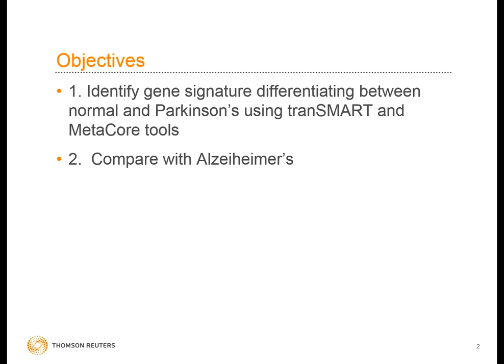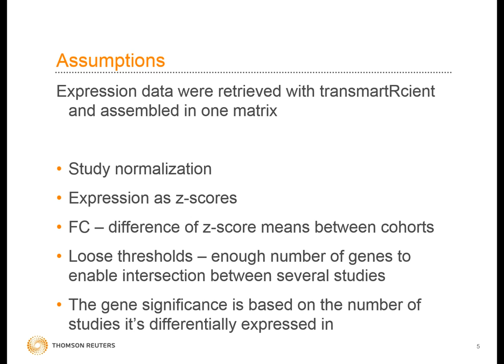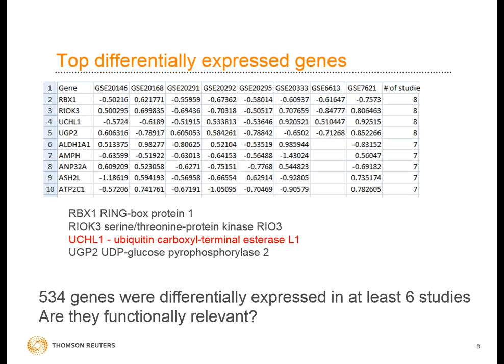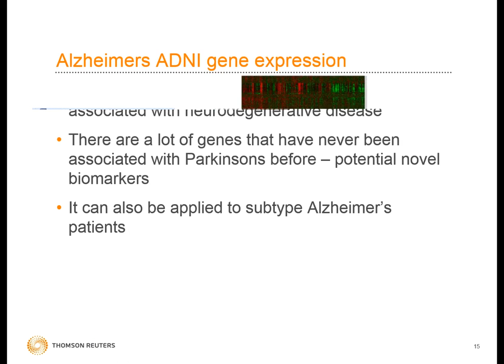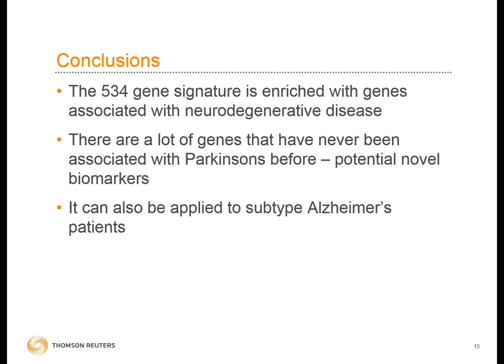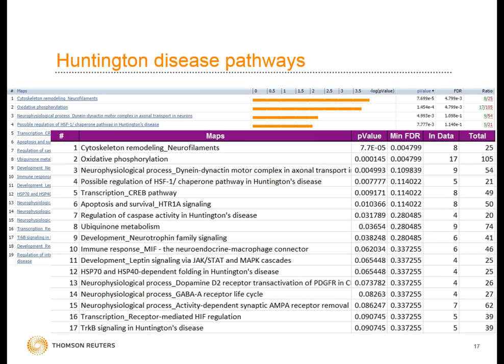Datathon Biomarker A Papa